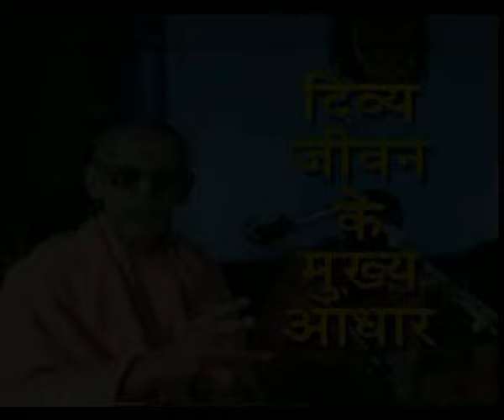Divya Jeevan Ke Mukhya Aadhar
This Video Discourse Given at Gopalpur, Ganjam Odisha.